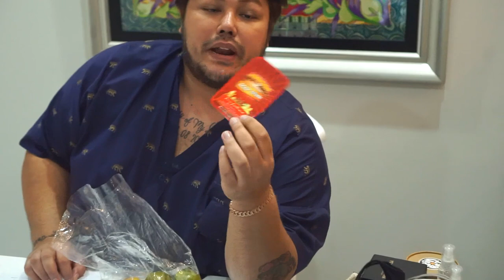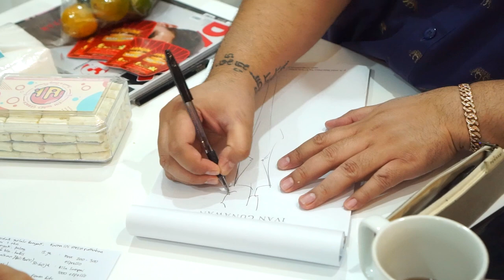TRIK MENGGAMBAR SATU TARIKAN ALA SUPER MEGA BINTANG! | EPSODE 3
Hi semua…….
I’M BACK ON MY YOUTUBE CHANNEL ! Sekarang aku mau kalian bisa terus mengikuti kegiatan-kegiatan aku lewat Vlog yang aku buat lewat “SUPER MEGA BINTANG” Jadi apapun yang bakal aku kerjain kalian bisa terus tonton di Youtube Channel aku.
Nah guys, di video kali ini aku sebenarnya sedang mempersiapkan untuk pembukaan cabang Kedjora Coffe di  daerah Jakarta Selatan. Di samping itu, aku juga akan mengajarkan kalian trik menggambar yang benar ala Super Mega Bintang nih say... karena banyak bsnget dari kalian yang minta aku untuk menggambar!! coba di tonton video ini sampai habis, dan semoga bermanfaat!!!